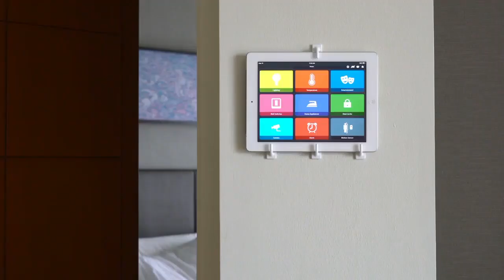The future is Smart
Are there any Smart Home technology upgrades that you have your eye on?
I love the EcoBee thermostat ☝️

Kari Clark,
REALTOR®
Coldwell Banker The Real Estate Centre Inc.,
Brokerage Independently Owned & Operated